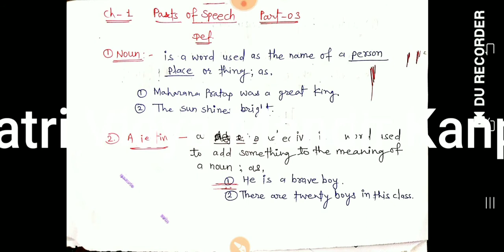Parts Of Speech Part-03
//Gayatri Vidya Mandir Kanpura//
Secondary School